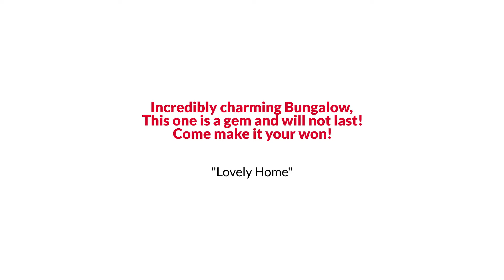28 Kelley Road, Falmouth, VA 22405 The Reynolds Team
The Reynolds Team Presents, Exclusive Home for Sale! 28 Kelley Road, Falmouth, VA 22405.

Incredibly charming  Bungalow!  Easy 1 level living!  Hardwood floors & large kitchen!  Fantastic fenced .28 acre lot!  Close to all major commuter routes, shopping, dining & professional centers!  This one is a gem and will not last!  Come make it your won!